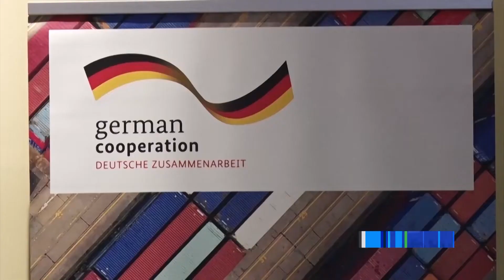EU labelling and packaging workshop underway